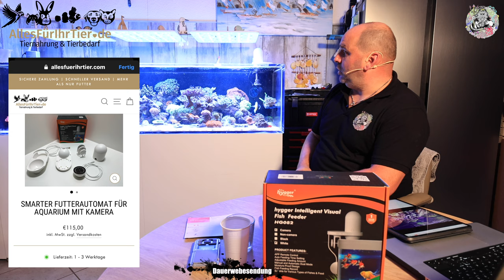Hygger SMARTER FUTTERAUTOMAT FÜR AQUARIUM MIT KAMERA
Smarte Futterautomat für Aquarium mit Kamera, über das Handy zu steuern.

Futterautomat für Süß- und Salzwasseraquarien.
Mit integrierten  HD Kamera,  App gesteuert für IOS und Android.
Auf der Arbeit, im Urlaub oder am Wochenende nicht zu Hause. Mit der Smarten Fischfütterung kein Problem. Beobachte deine Fische mit der Kamera auf deinem Handy und löse von dort die Fütterung manuell aus oder stelle deine Fütterungszeiten über den Timer automatisch ein.
Futterspender mit 230 ml Inhalt und Kammer für ein Luftentfeuchterkissen.
Für Granulat von 0,3-5,0 mm Durchmesser, Futterflocken kleiner als 10 mm oder Futtersticks kleiner als 17 mm Länge geeignet.